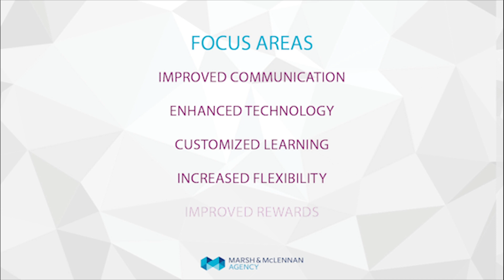You Spoke We Took Action